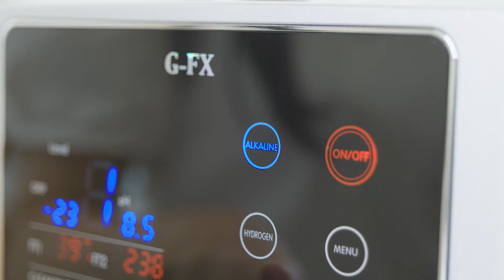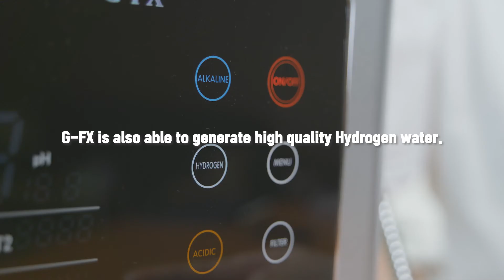올스본코리아